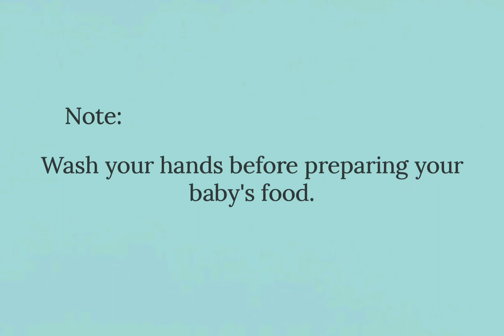Baby food recipe| Squash Apple Puree| Best homemade baby food for 7+ months